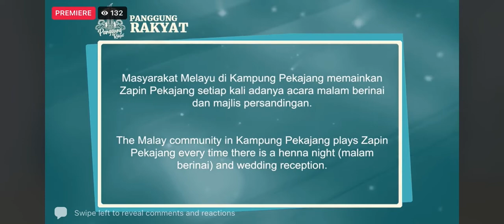Zapin Pekajang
Panggung Rakyat